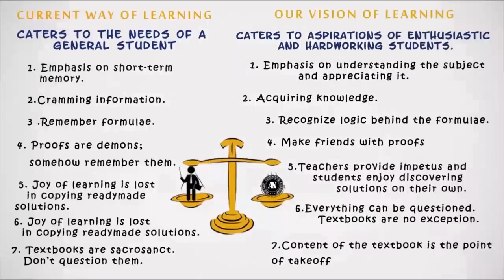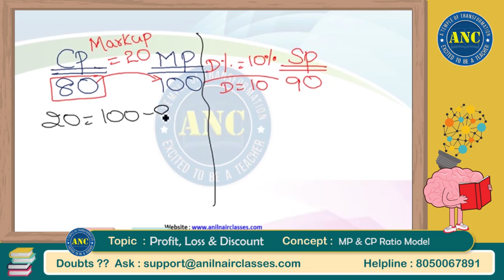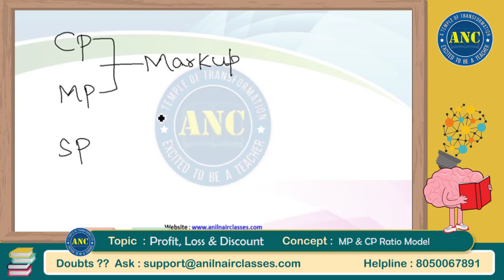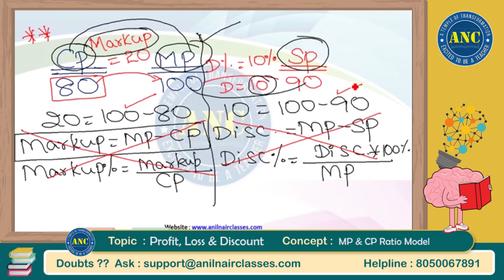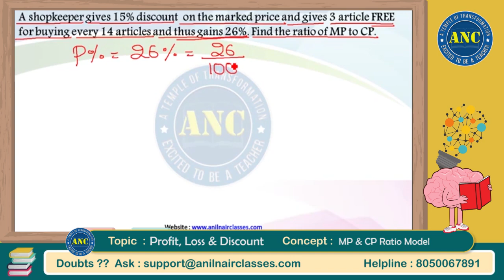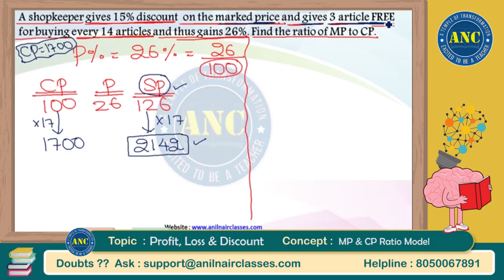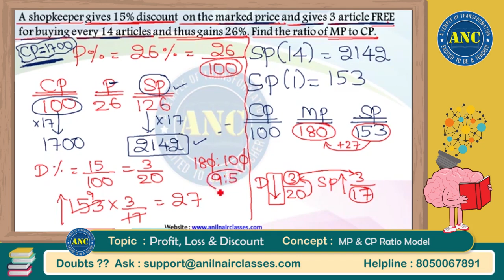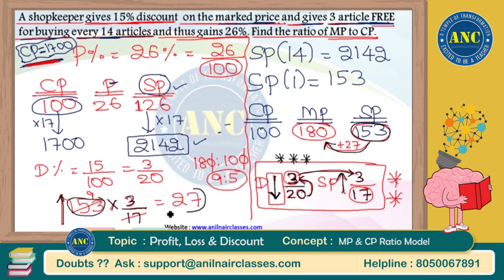Profit, Loss & Discount | Session 19 | ANIL NAIR CLASSES | Concepts, Shortcuts and Problems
Who will teach me?

- Mr.Anil Nair- India's No.1 Aptitude Trainer- Maths and DI- 15+ yrs Experience
- Mr.Ajay- Author of 2 Mathematical books- Maths and DI - 10+yrs experience
- Mr.Krishna Rao- Oxford University MBA- Reasoning- 18+yrs experience
- Mr.Deepak- Stanford MBA- Verbal- 12+ yrs experience
- Mr.Sanjeeb- 99+%ler in CAT- Logical Reasoning and DI - 15+yrs experience
- Ms.Neha- MBA In USA- Verbal - 10+yrs experience
- Ms.Ramya- 10+yrs experience in teaching-Reasoning.